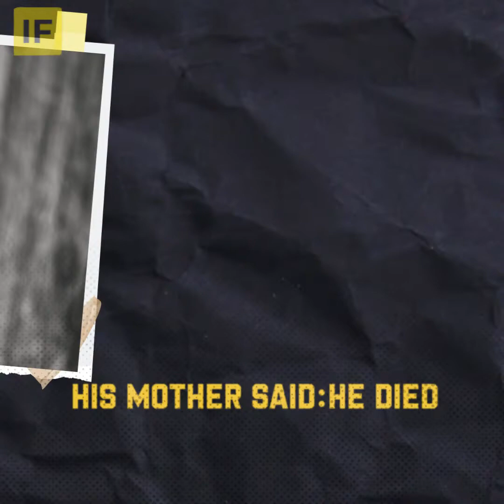What If you Meet Mary Bell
the smallest serial killer in history
what about her life and why she did these murders